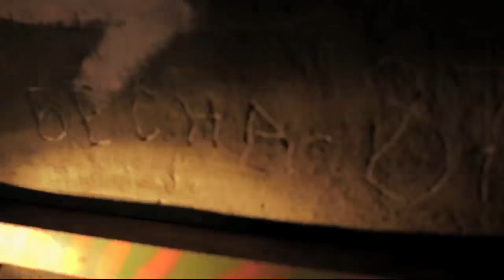Collecting Fragments/Justin Jampol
In a documentary he made called "Collecting Fragments", the founder of The Wende Museum, Dr. Justinian Jampol, is taken to a fall out shelter  in the East German countryside where he continues his search for artifacts from The Cold War. Directed by Brian Davis and written by Bill Ferehawk.